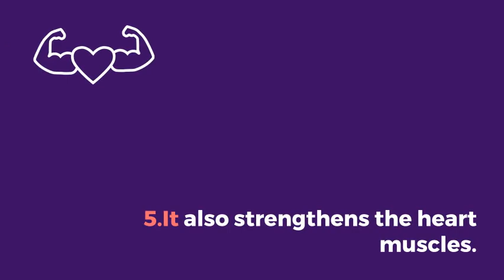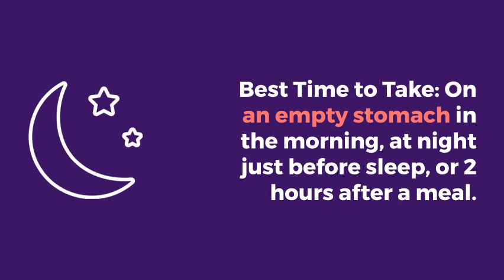Khamira Gawzaban Sada,Benefits, Price, How to use, Side effects Swasthyashopee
swasthyashopee
swasthya shopee